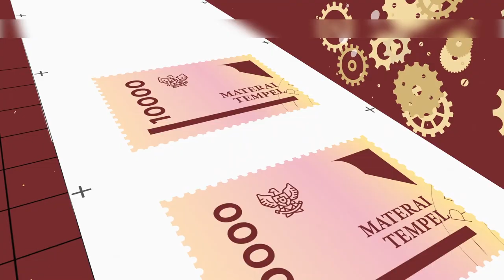Jokes Pesantren | Stand Up Comedy Nuruzzaman